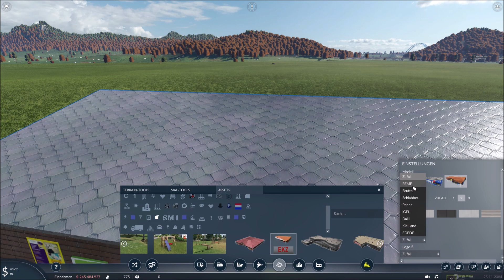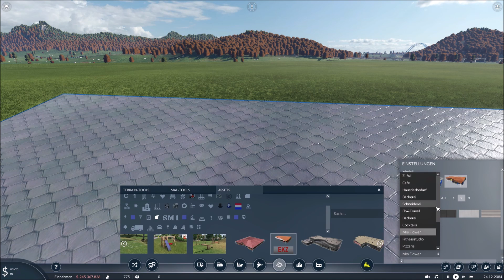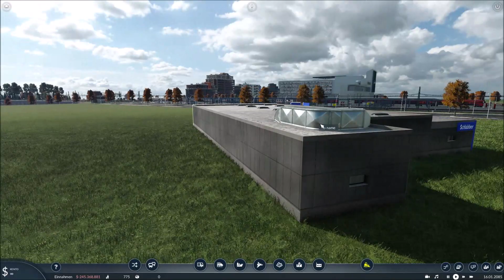Transport Fever 2 [Modvorstellung] Supermärkte